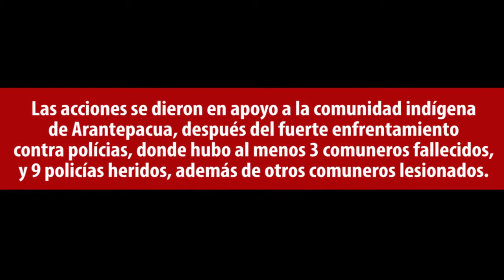Reacciones de normalistas en apoyo a la comunidad indígena de Arantepacua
Morelia, Michoacán.- Luego de los hechos violentos que sucedieron el miércoles anterior en la población indígena de Arantepacua, los cuales dejaron tres civiles muertos y nueve policías lesionados, este jueves se han dado varias reacciones sobre el tema: al menos tres vehículos de empresas y del transporte público dañados por los normalistas.